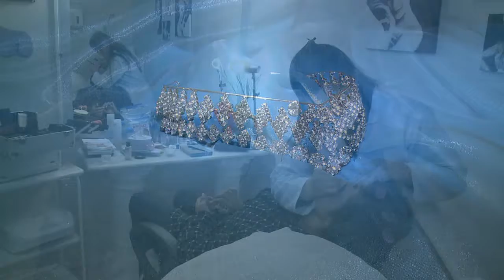Making Off Erika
Making off da festa de 15 anos